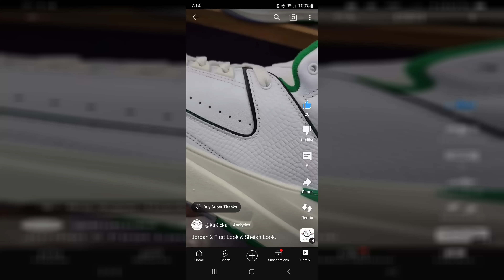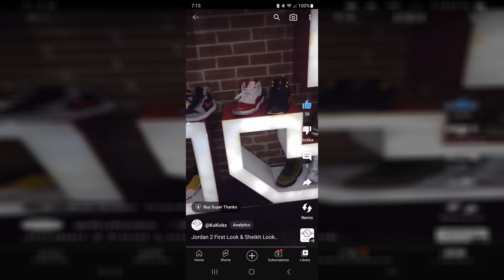Love This Mall On Release Day!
I had to stop by this spot to check up on the Jordan 2 that just released. The Jordan 2 Lucky Green seem to be aight. Theres a good reason this is my fave mall around. I've mentioned ton of times they get tons of releases and restocks at this mall and the stores are all legit as hell. Hopefully this is a perfect example of what I mean.

As most of you know, this channel is all about finding steals and deals on sneakers and finding the dopest rare sneakers for retail. We def avoid paying them crazy resell prices. I try my best to have a sneaker vlog for yall every morning and have had 1300 videos in the last 3 yrs. I definitely appreciate yall supporting the channel and helping this tiny channel grow.

Westfield Culver City
6000 Sepulveda Blvd